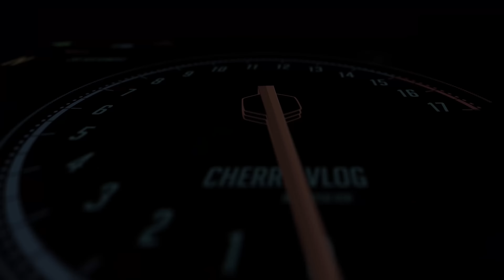King Kong Movie இங்க தான் எடுத்தாங்களா? | Vietnam | World Ride Day 42 | Ninh Binh | Cherry Vlogs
Welcome to Cherry Vlogs! Today's video features day 42 in Vietnam. We traveled to Ninh Bình from Hanoi - the capital of Vietnam.

Ninh Bình is a popular shooting location for movies like King Kong.
Covering Ninh Bình - the oasis for nature lovers with my drone filled my heart with happiness.

Watch the latest moto vlog and learn about my adventure ride.